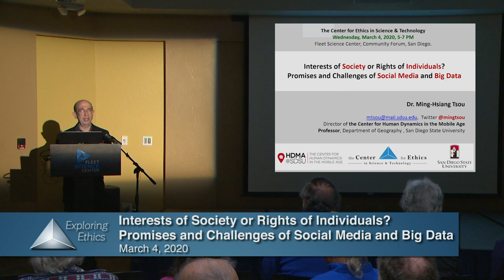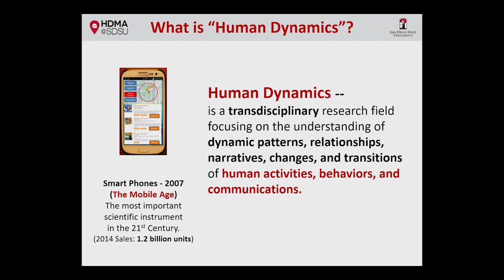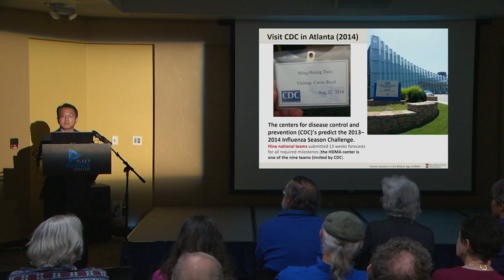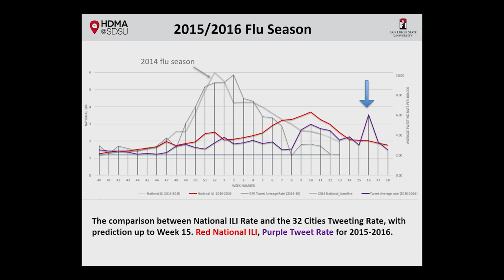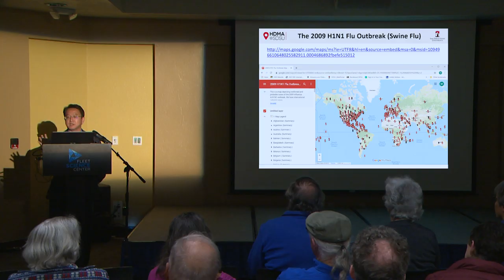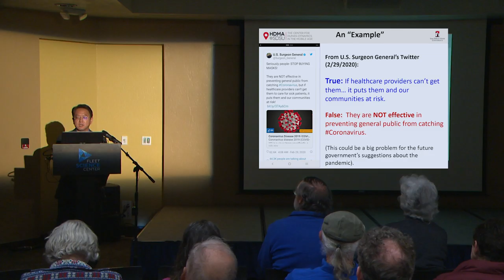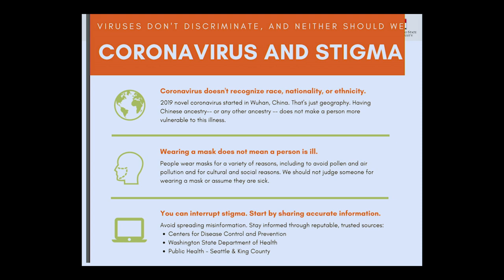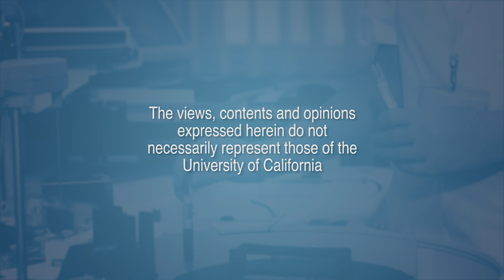Interests of Society or Rights of Individuals? Promises and Challenges of Social Media and Big Data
(01:43 - Start of Presentation, 30:12 - Q&A)
Social media and big data can have important practical applications in public health, disaster management, transportation, and urban planning. Data scientists are using machine learning algorithms, computer vision, and natural language processing to collect and analyze social media data (such as Facebook and YouTube) and environmental sensor/camera data to study human communications and movements. These big data technologies can be powerful tools to predict short-term future events, such as flu outbreaks, severe air pollution, traffic congestion, the weather, and patterns of disaster evacuation. At the same time, these technologies monitor users’ digital footprints, opinions and geolocations. Ming-Hsiang Tsou, PhD discusses the challenges in social media analytics, including data noise and biases, fake news, and data privacy. Recorded on 03/04/2020. [4/2020] [Show ID: 35460]